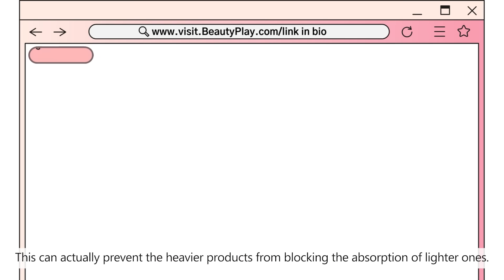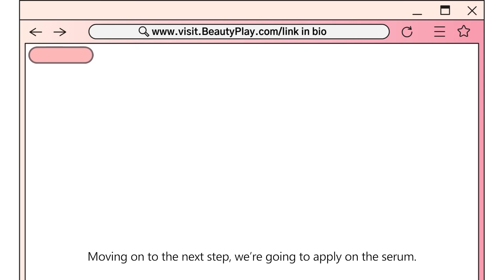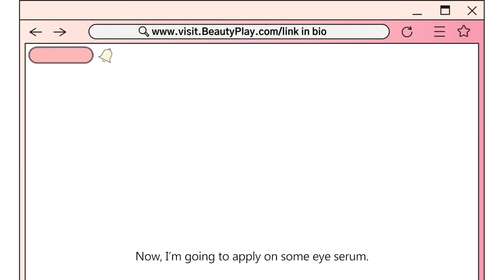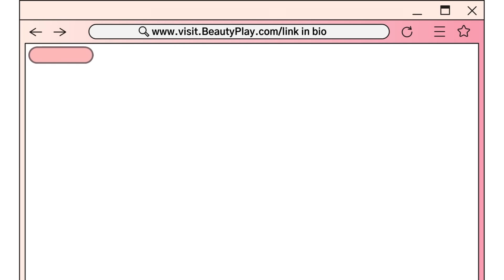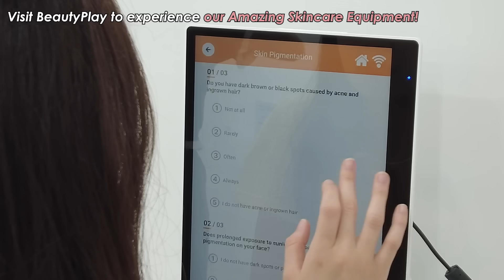7-Step Korean Skincare Routine for GLASS SKIN: Korean Brand Recommendations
Welcome to BeautyPlay!
In today's episode, we'll guide you through how to achieve Korean Glassy Skin with the 7-step Korean Skincare Routine!

Make sure to visit BeautyPlay and indulge in an INCREDIBLE K-Beauty Experience during your trip to Korea!

Featured Products:
1️⃣ O!GET! Heartleaf Cleansing Oil Pad 50 Sheets

1️⃣ JEJUON Cuthera Green Mandarin Morning Bubble Cleanser 150mL

0:00 Intro
0:51 STEP 01 Double Cleansing (with O!GET! & Jejuon)
2:34 back to skincare
2:55 STEP 02 Toner (with SONREVE)
3:51 STEP 03 Sheet Mask (with MEZCLAR)
4:31 STEP 04 Serum (with Jeunebeau)
5:22 STEP 05 Eye Serum (with OOTD)
6:10 STEP 06 Cream (with Doctorigin)
6:58 STEP 07 Sunscreen (with Hersteller)